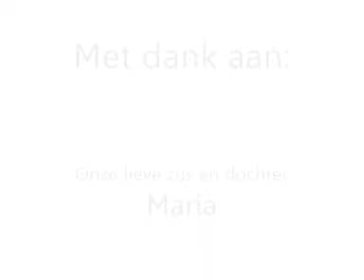Maria 30 jaar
Suprise party voor mijn zusje